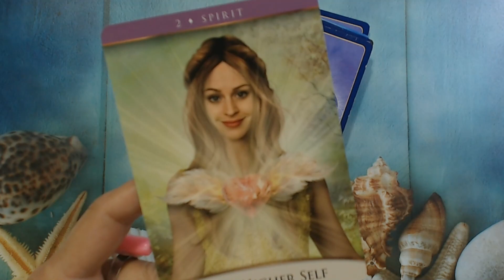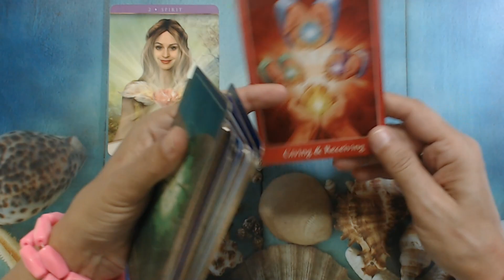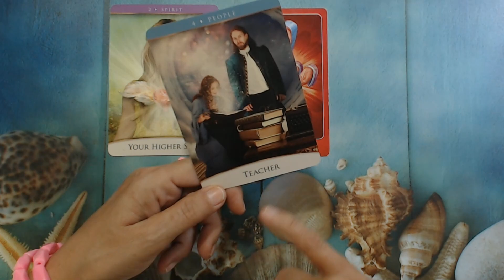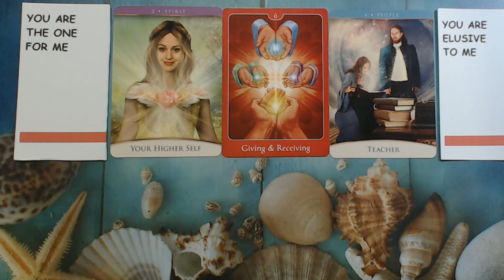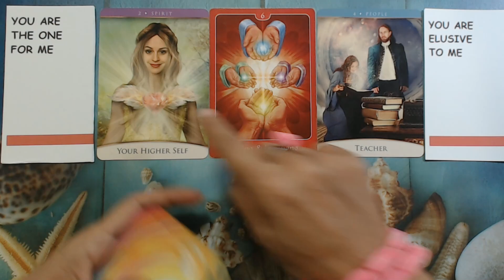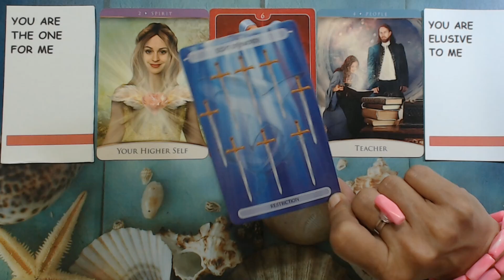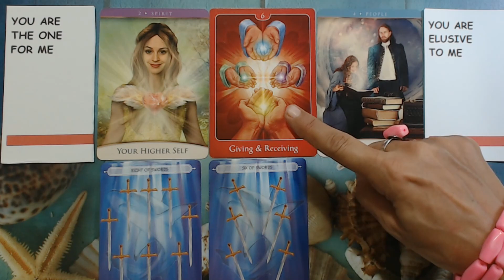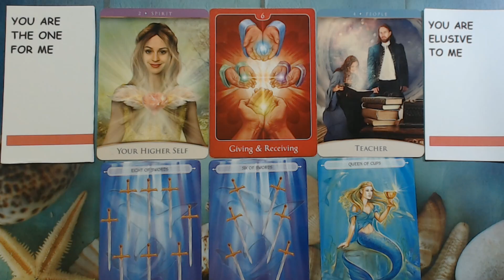CANCER June 2022 WOW WOW WOW! You Will Love This! Cancer Tarot Reading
Ivana Tarot